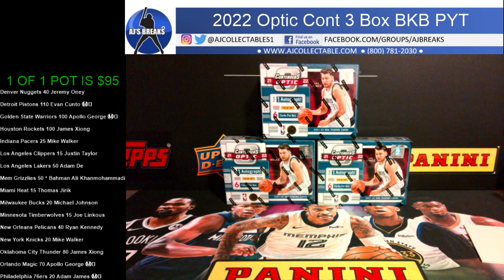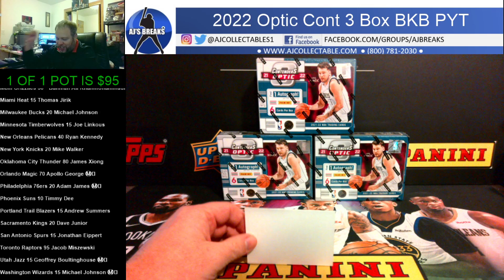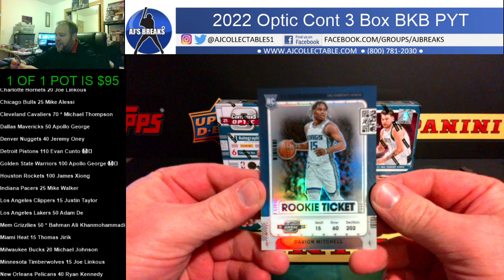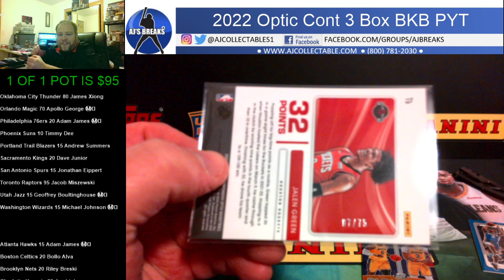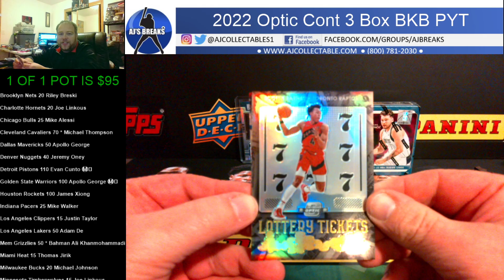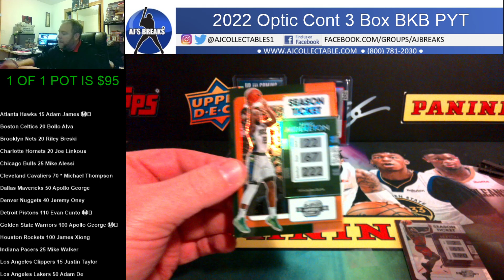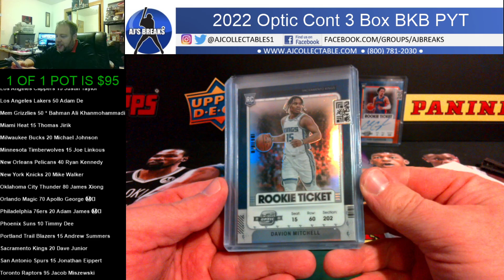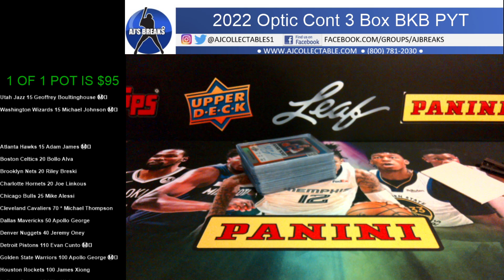2022 Optic Cont 3 Box BKB PYT 12/27/2022